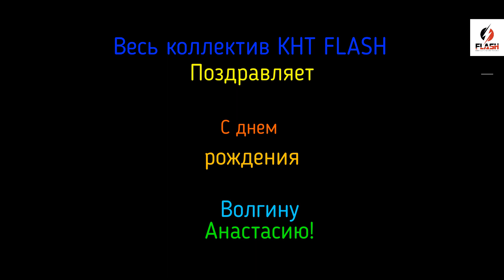30.10.2022 г. КНТ FLASH. Волгина Анастасия Артеменко Сергей.